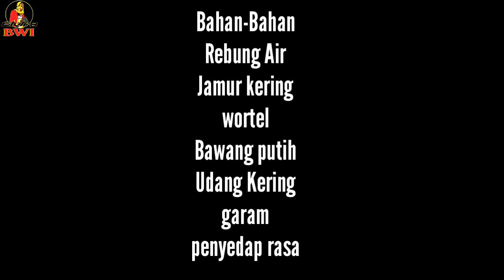Resep Memasak Jiao Bai Sun 茭白笋 Rebung Air ala TAIWAN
ASSALAMUALAIKUM..
Apa kabar buat semua sahabat ku dimana pun anda berada semogga selalu dalam Lindungan nya .
Semoga sehat sukses selalu aamiin

Resep lobak putih di dadar
resep memasak udang dan arcis
resep membuat tahu isi enak dan mudah

Cukup 2 telor-cara membuat telor orak Arik lembut

Resep masak ikan kuah kuning pedas

resep masak MAYOCI/Sub Ayam Arak

Resep membuat Angsle

Cara memasak daun SINGKONG

Resep membuat nasi Ayam HAINAN

cara membuat SALE PISANG ENAK

cara membuat ONDE ONDE ATI GAGAL NO PERNIPAN

Cara memasak tumis atau ESENG pakis

Cara memasak dadar jagung

Cara membersihkan & memasak UDANG

SUASANA MALAM DI BANQIO